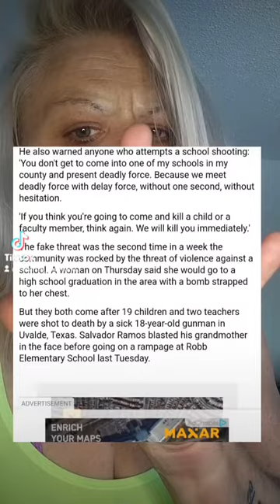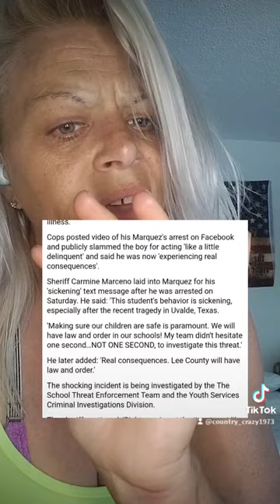10 year old